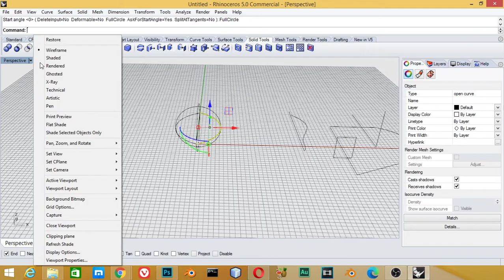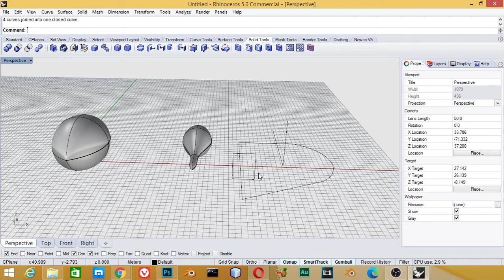Revolve in rhino5 شرح عربى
*for any question and work:
**Send a product for review at:
(Name: kamel altohamy
Address Line1: 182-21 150th Avenue
Address Line2: CAI 620726
City: Springfield Gardens
State: NY
Zip Code: 11413

blender scene,
blender artwork,
blender modeling,
3d animation,
blender vfx,
ما هو blender,
blender معماري,
blender متطلبات,
تحميل blender للكمبيوتر,
blender كورس,
blender عربي,
blender دروس,
حل مشكلة blender
3d modeling software,
3d modeling blender,
3d modeling tutorial,
3d modeling for 3d printing,
3d modeling for beginners,
3d modeling anime character,
3d modeling app tutorial,
3d modeling blender tutorial,
3d modeling beginner
b logo photoshop,
photoshop cs6,
photoshop cracked,
photoshop cc,
photoshop compositing,
photoshop course,